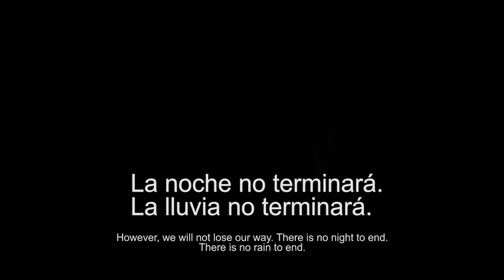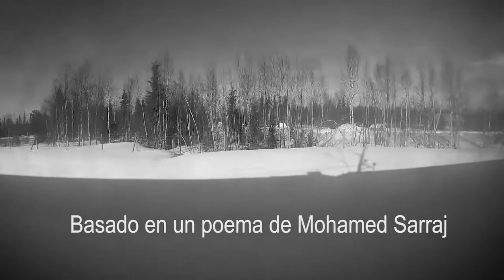EL SOL ENTRE TINIEBLAS (CORTO)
En 2017 conocí al joven poeta sirio Mohamed Sarraj que pudo escapar de Alepo. De esa experiencia surgió la idea para adaptar uno de sus poemas: 'El sol entre tinieblas', Mohamed aparece en el corto y es la voz en árabe que lee el texto.